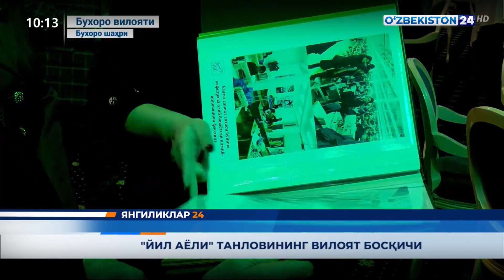“Yil ayoli” tanlovining viloyat bosqichi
©️ “Oʻzbekiston 24” telekanali “Yangiliklar 24” dasturi